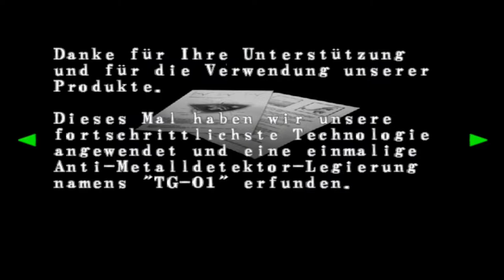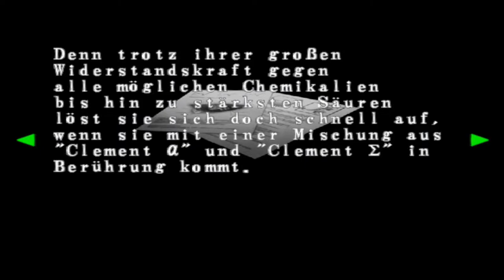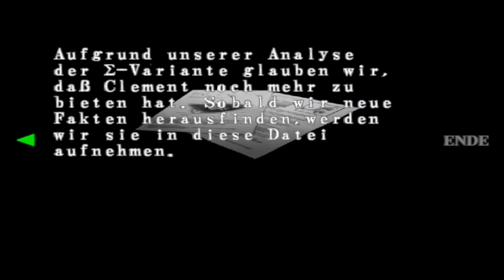Lets Play Resident Evil - Code Veronica X - Deutsch - Part 28 - Die Diploid Mischung ⚗️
Weiter gehts in der Trainingsanlage mit Chris. Wir bauen unsere Handfeuerwaffe um und mischen die Diploid-Mischung zusammen.